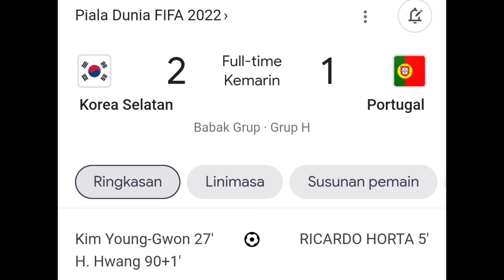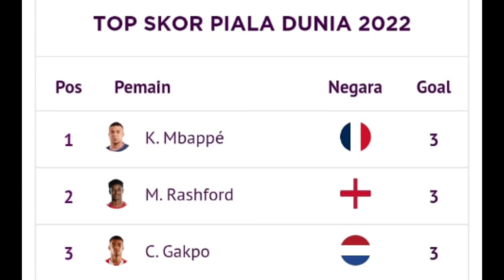Jadwal Terlengkap Nanti Malam 16 BESAR PIALA DUNIA 2022